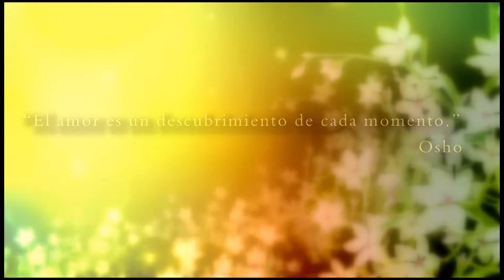Abrir el Corazón 04 - Tantranz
4to Video de la Campaña "Abrir el Corazón" de Tantranz.